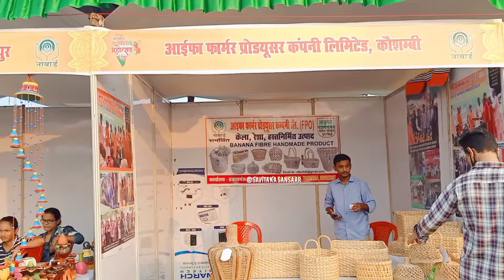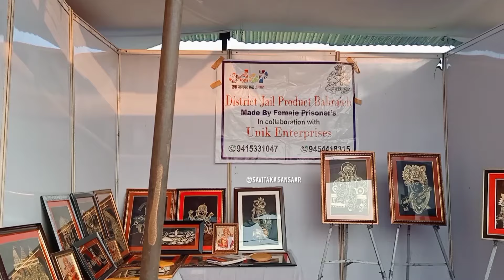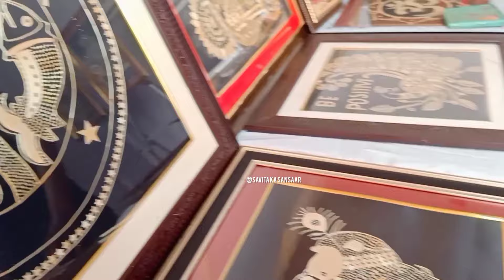प्रगति भारत महोत्सव 2024 आशियाना लखनऊ|Pragati Bharat Mahotsav Lucknow|Part-2|Diwali Special#shopping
Event : Pragati Bharat Mahotsav 2024 Lucknow
Location : kashiram Smriti upvan Aashiyana Lucknow
Time : 11:00 am to 10:00 pm
Date : 24 Oct to 4 Nov 2024
Entry charges : between ₹30 to ₹50